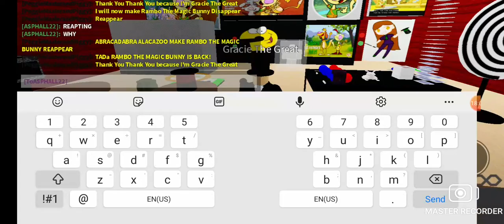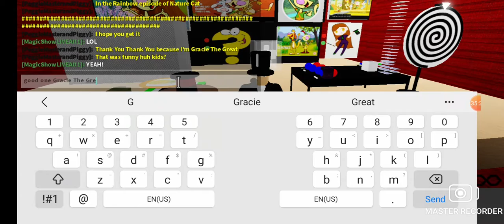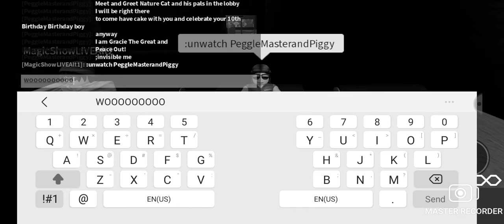Nayanski1234's 10th Birthday Party Magic Show LIVE PREMIERE!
The actual Magic Show performance is 8 hours away because we'll be celebrating Nayanski1234's 10th Birthday Party So stay tuned and after the performance, we'll have Cake and meet Nature Cat and his pals.